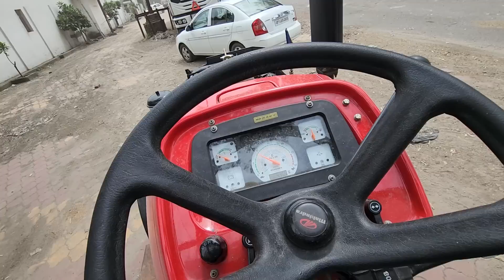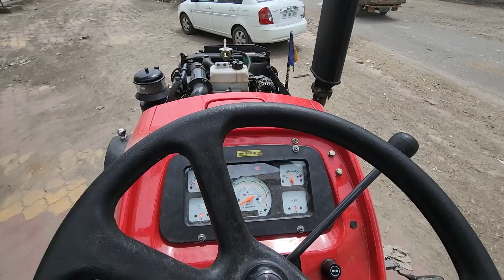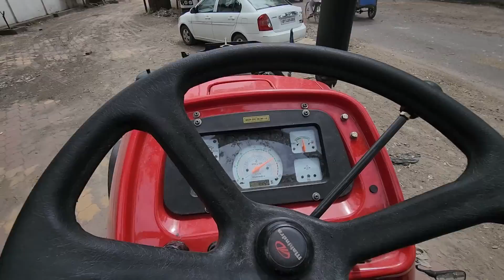भगवंत मान के गांव से मुजफ्फरनगर आता हूं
Mahindra Arjun 605 tractor